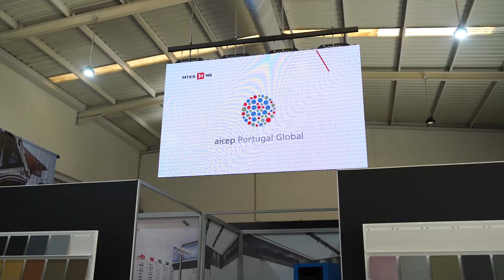AICEP visits MTEX NS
This Wednesday, August 12, an official visit by AICEP Portugal Global, a Portuguese government business entity (Trade & Investment Agency) visits MTEX NS headquarters.